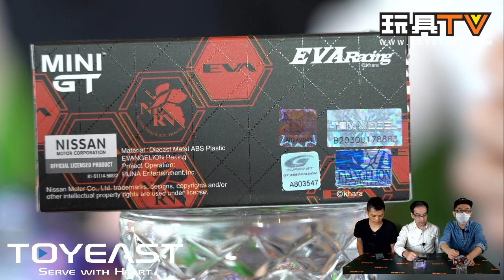「爆玩具」Mini GT 1/64 EVA RT Test Type-01 Xworks GT-R Okayama Test Super GT2019 & AAPE x EVA TOYSTV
Production: TOYSTV Production Team
Program host/Guest: Bryan Lo, Toyswalker-Dick.Po, DMS, David, 嘉, Walkermachine,
Produced by: Bryan Lo, Toyswalker-Dick.Po